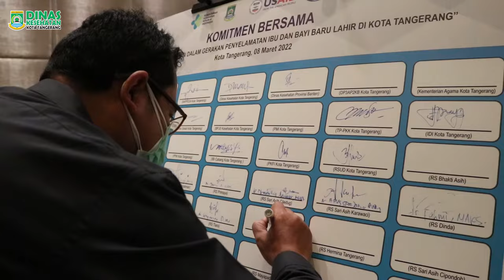Launching MPHD dan Penggalangan Komitmen Lintas Sektor